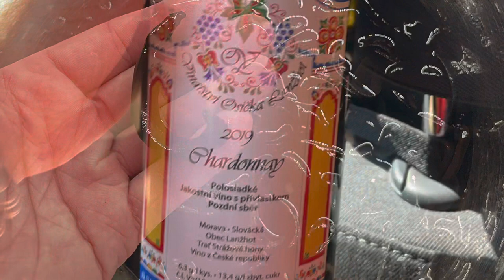Sumci - Španělsko 2021 ( Rancho Rio Ebro ) 1. Den, Silurus Glanis - Spain Mequinenza